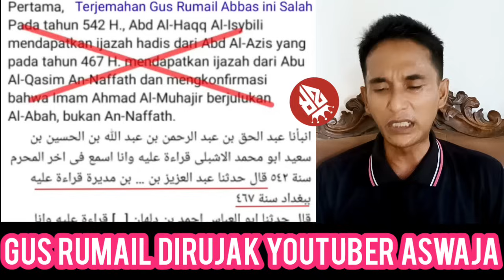Gua Rumail Dirujak Youtuber Aswaja‼️Salah terjemah & Manuskripnya Tidak singkrong⁉️